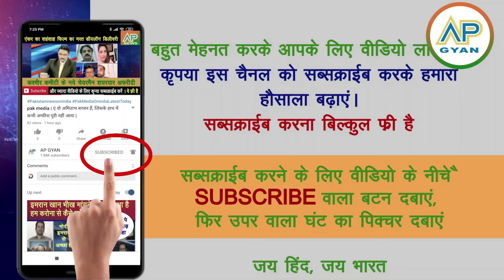Israel ne Pakistan ki sadko per matam faila diya ek ke baad ek attak ker dher kiya pak media